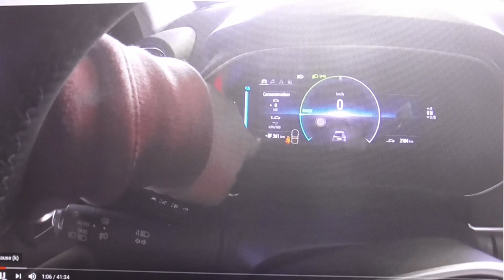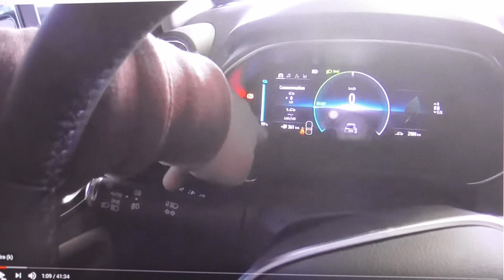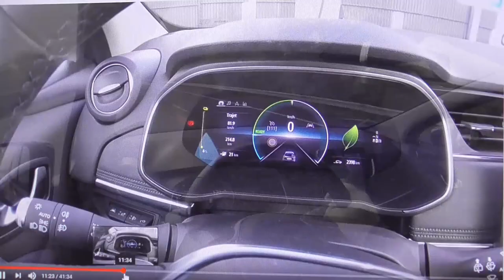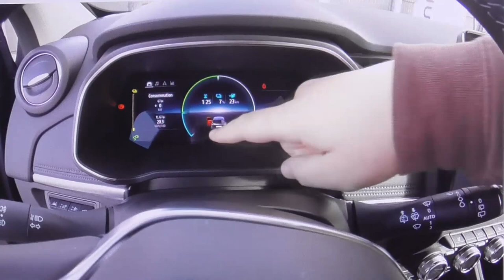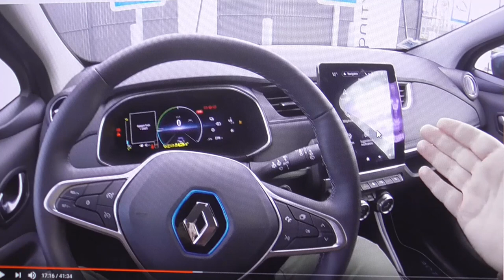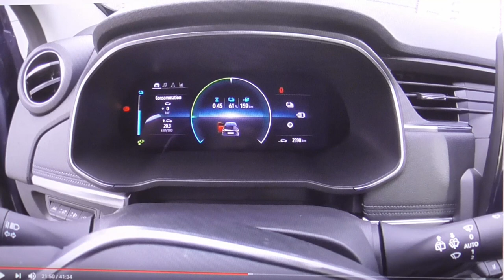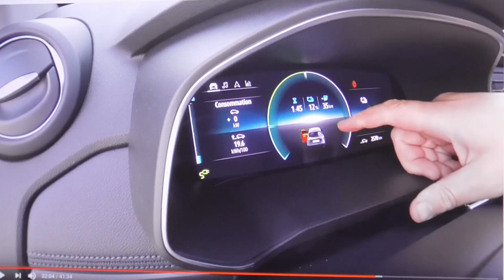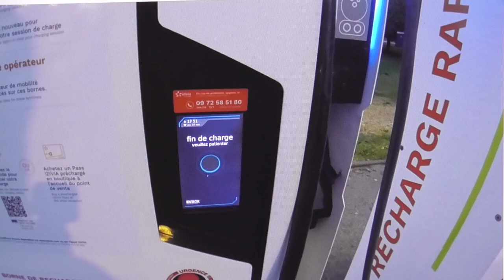[264] Une ZOE50 sur autoroute par "Automobile Propre", analyse.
Analyse d'une vidéo intéressante, puisqu'elle a le mérite de montrer la ZOE50 en conduite réelle sur autoroute.
Justement, la ZOE50 sur de grandes distances autoroutières, pas mieux que l'ancienne, ou pas pire ?
Non pas pire heureusement !
Je vous laisse découvrir la suite en visionnant  cette looongue vidéo.